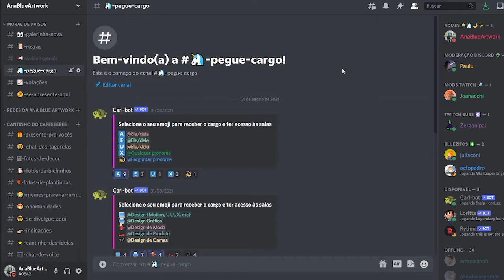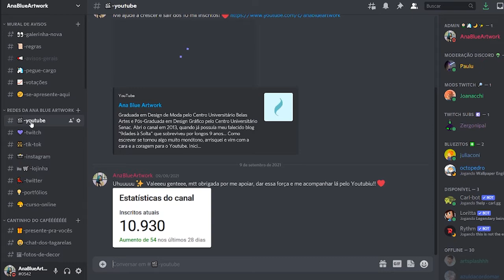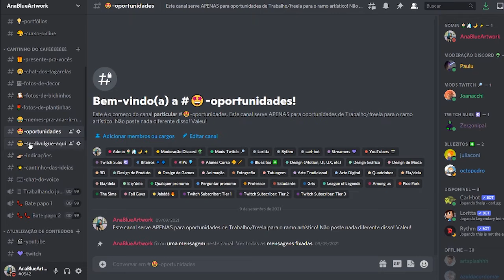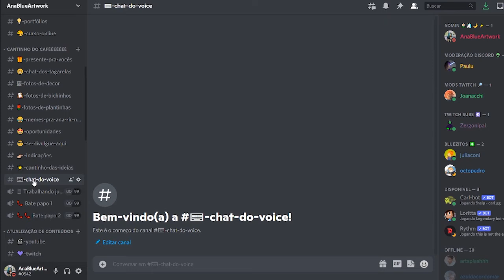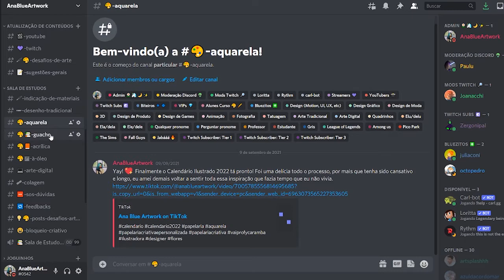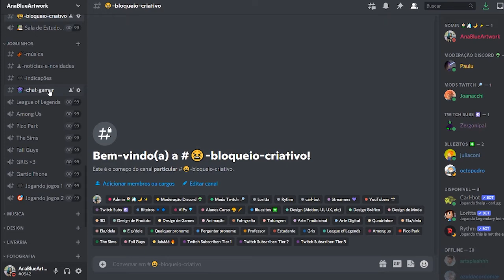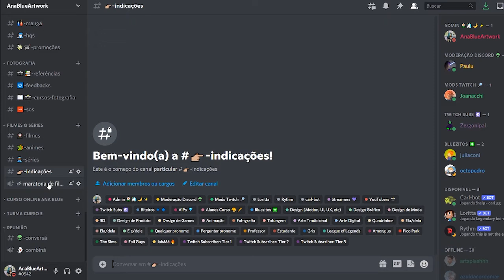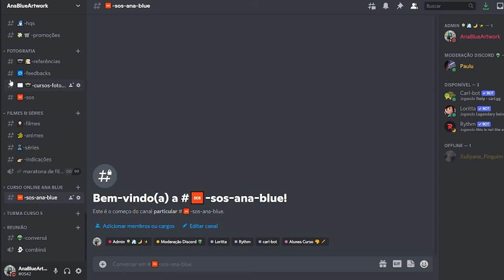Faça parte do MEU GRUPO SECRETO no Discord! :)